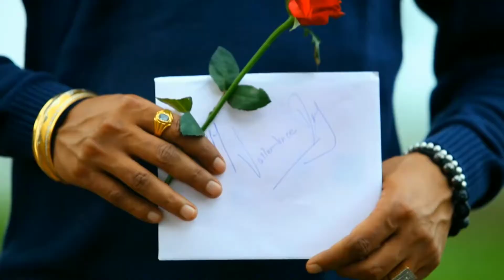Chak Chak Ke | Geeta Zaildar